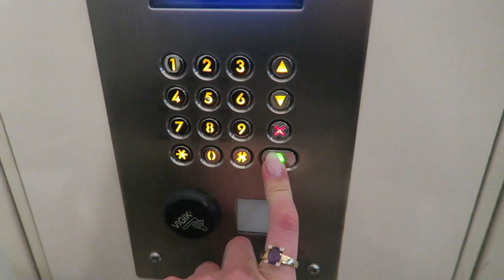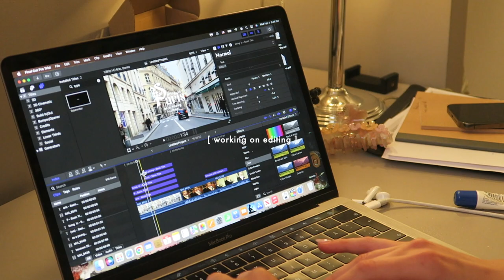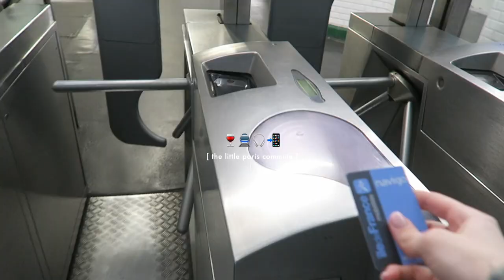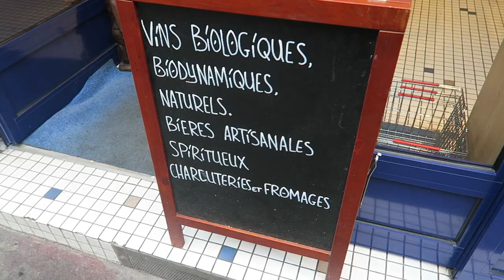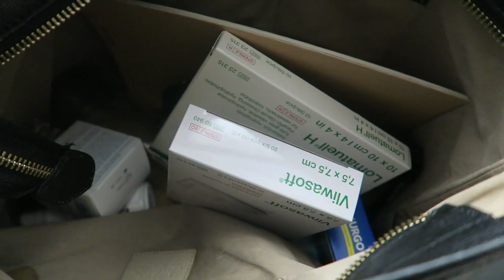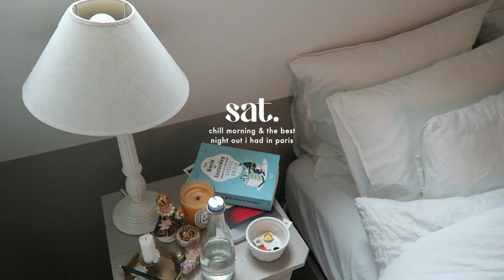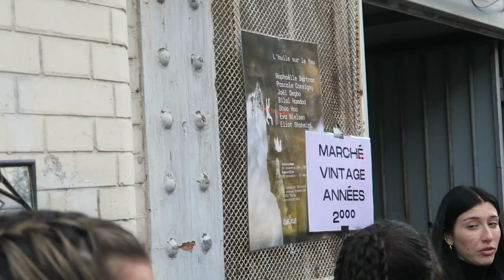living in paris as a young (wo)man ep 2: dinner parties, orange wine & clubbing VLOG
embracing the best of what paris has to offer - never used to go clubbing in london because i found the experience HORRIBLE every time, but it’s such a good vibe in paris

hope you enjoy episode 2 of this new little series of me trying to record my memories of living in paris as a woman (because a bunch of 20th century writers told me to)

timestamps 💌
0:00 living in paris as a young (wo)man ep 2
1:25 puppy sitting & lunch chez friends
2:03 pres for a girls night out
3:03 hotel bristol & clubbing
3:23 hunting for orange wine
5:37 weekday haul
6:25 trying pilates
7:34 epic dinner party
9:26 hungover morning
10:44 lunch at chez janou
11:42 quiet day filming @ home
14:03 best night out ever
15:58 comfort food
16:37 y2k thrifting

xoxo